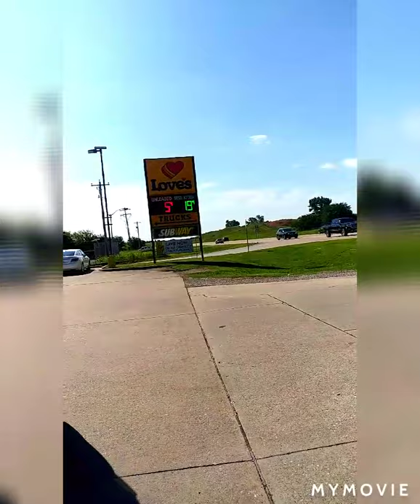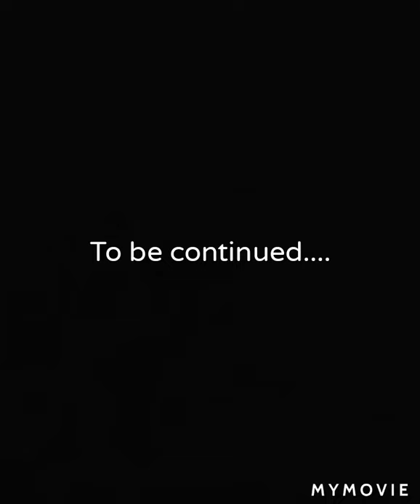Texas trip part 1